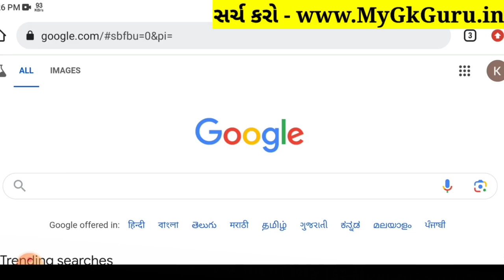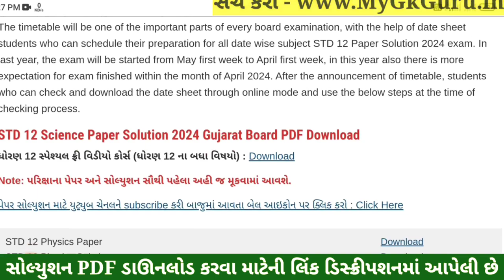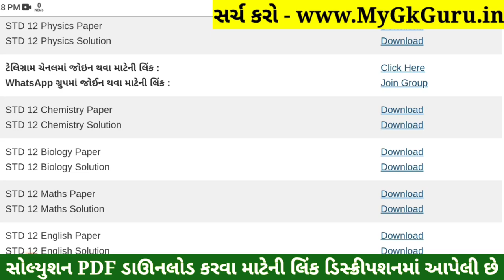STD 12 Maths Paper Solution 2024 100 Marks, STD 12 Maths First Exam Paper Solution 2024 October